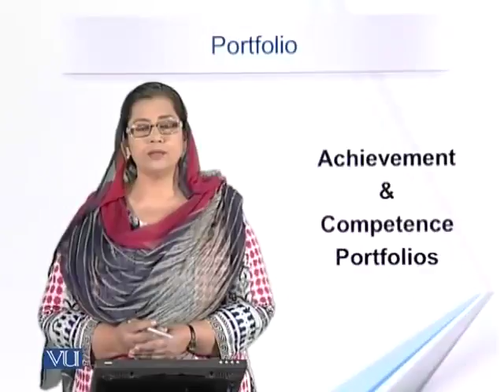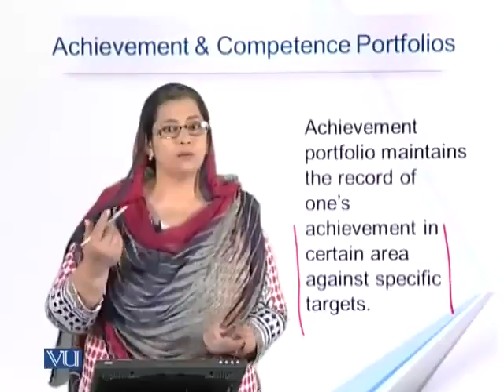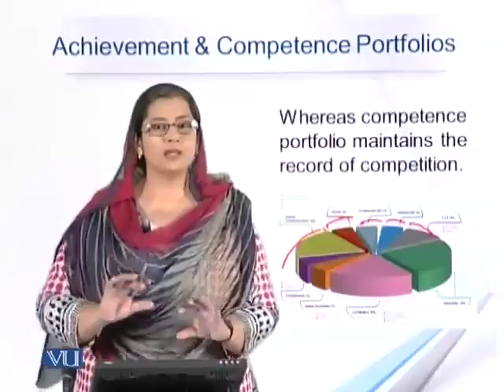EDU405_Topic106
EDU405 - Classroom Assessment: Topic 106